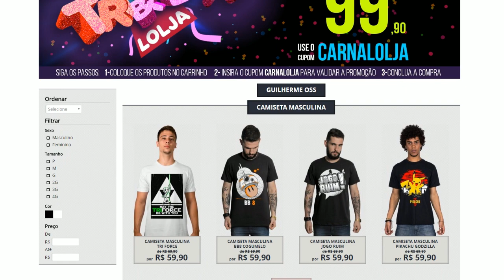BANJO-TOOIE #16 - NÃO IRRITE O YETI!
Vídeo gameplay do jogo Banjo-Tooie (Não Irrite o Yeti), na sua versão para Xboxone.

Banjo-Tooie está disponível para Nintendo 64, Nintendo Wii, Xbox360 e Xboxone.

LEIAM E PARTICIPEM DE TUDO

Nome: Guilherme de Vargas Oss
Caixa Postal: 29
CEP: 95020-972